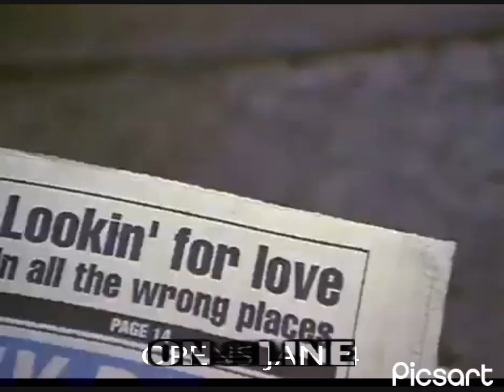On the line trailer